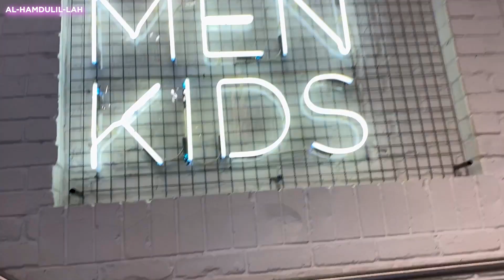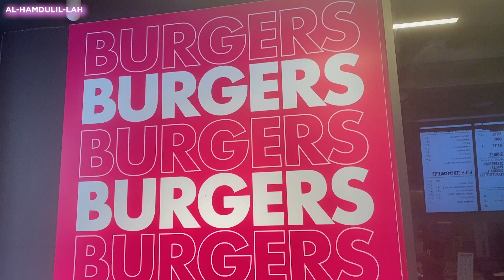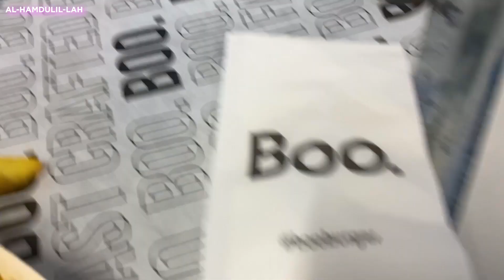Day Out In Preston Town Centre Shopping Mall | Relaxing And Eating At Boo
Day out in Preston town centre shopping mall  relaxing and eating at Boo. You heard me right BOO that's what the takeaway/restaurant was called. specialise in smash burgers.

🎵 Track Info:
Title: Persia
Artist: Next Route
Genre: Dance & Electronic
Mood: Happy
😊 Next Route:
🎵 Track Info:
Title: Freedom
Artist: tubebackr
Genre: Dance & Electronic
Mood: Inspirational